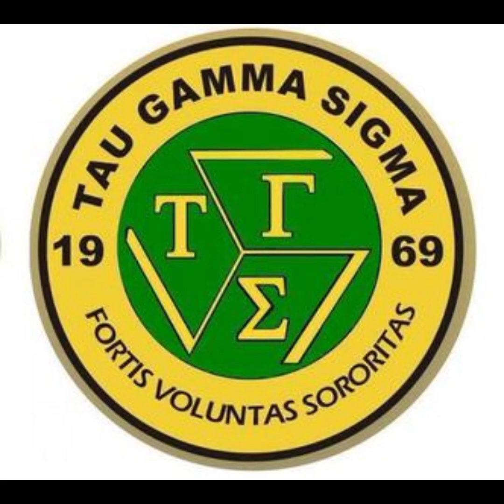Daily Life in Sunday Day. Vlog 04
Activity (Basketball and Gym) at Simba sa quiapo para makapagdasal sa pasasalamat na binibigay niya sa araw araw.